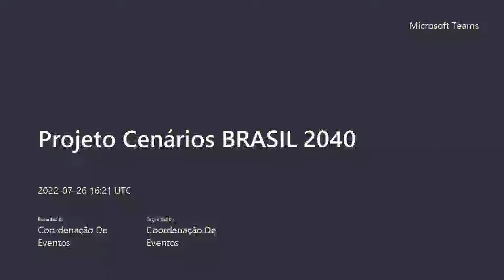Suframa lança projeto Amazônia 2040 - Parte 3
Segundo dia da atividade que marcou o lançamento do “Projeto Amazônia 2040: cenários prospectivos e agenda estratégica para o Desenvolvimento”, ocorrido em 25 de julho de 2022, como parte do processo que formaliza a adesão da Suframa ao projeto “CENÁRIOS BRASIL 2040”.